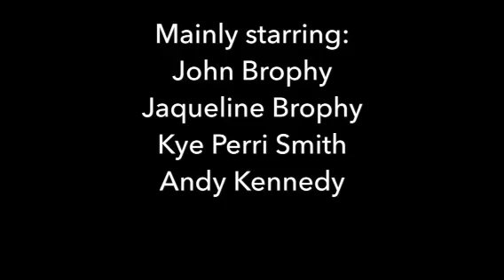Doctor Brophy Christmas Intro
Sorry it came on YouTube a bit early. but this is the intro for my Christmas specials! If you know what I'm saying, that is. 🙂